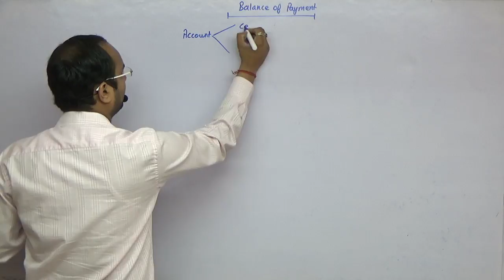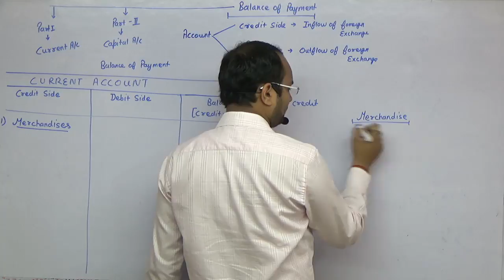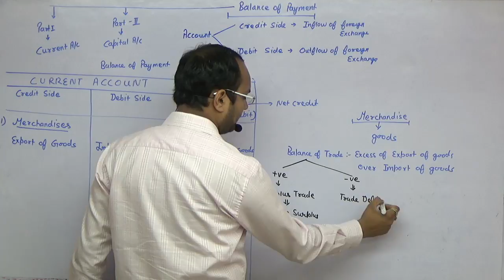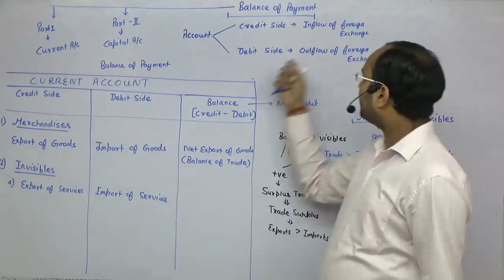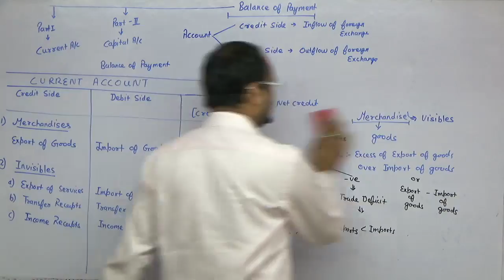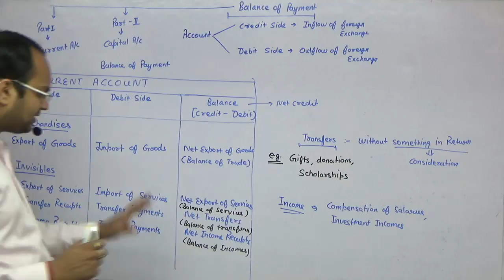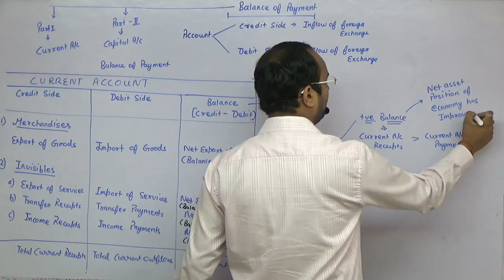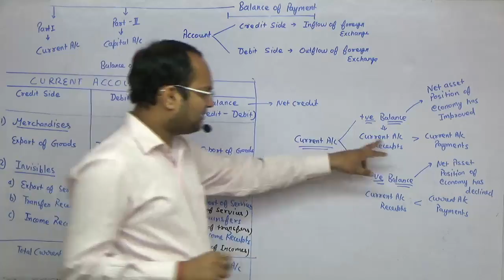Balance of Payment | Components of BOP | Current Account Components | Part 7 | Macroeconomics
In this video, we will learn the components of the BOP. In this video, we will understand the Current Account components. This video is suitable for the students of class 12, b.com and other commerce courses.

Topic Covered:
0:00 Intro to BOP
1:56 Current Account Components